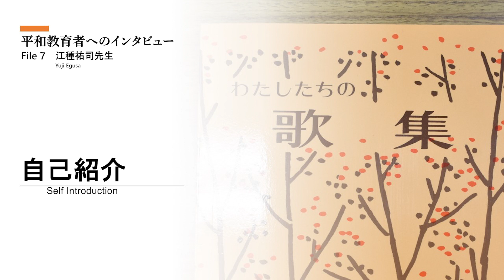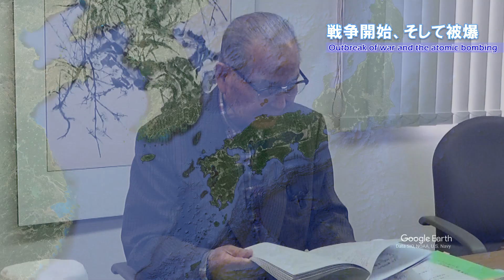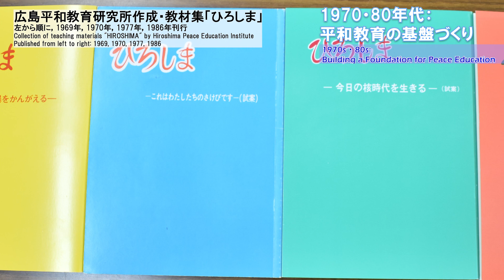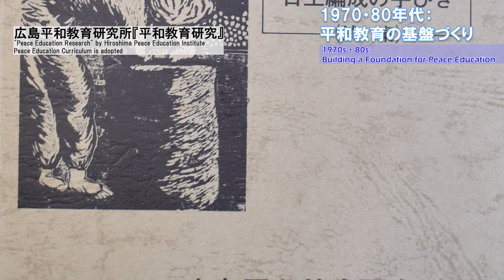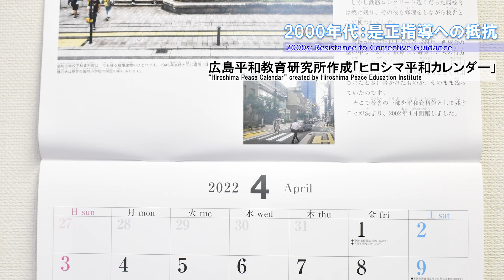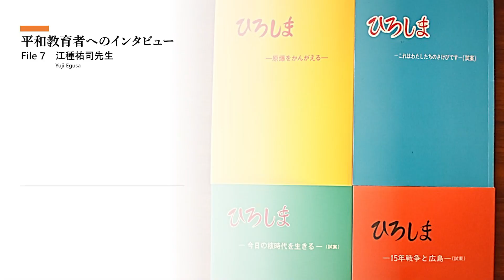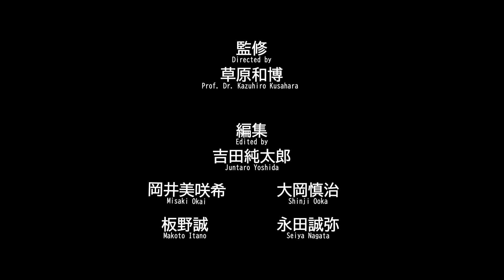Interview with Peace Educators File 7 Mr. Yuji Egusa 平和教育者へのインタビュー File 7 江種祐司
- Interviews with peace educators. The interviewees spoke about their engagement in developing peace education in Hiroshima. Three different generations were interviewed.
広島で平和教育実践をしてきた学校教員へのインタビューです。異なる世代の教員にインタビューを実施しました。
- When you watch this video, it is recommended that you set up subtitles/closed captions. These will be helpful to "open transcripts" from option "・・・" under the video.
 キャプションをご利用されることをお勧めいたします。動画下の「・・・」をクリックし、「トランスクリプトを開く」を選択ください。

Produced by（制作）：Educational Vision Research Institute, Hiroshima University 広島大学教育ヴィジョン研究センター（EVRI）：